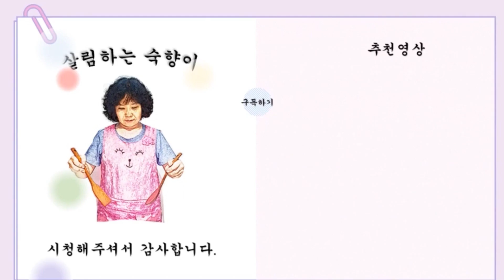매콤.달콤.새콤 칼칼한 만능소스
소스를 만들어 놓으면 다양하게 사용되어지기에 일주일에 한 번 정도 만들어서 냉장 보관하여 수시로 편하게 먹었으면 합니다

     재료
 마요네즈. 레몬즙. 설탕. 양파. 청양고추.홀그레인머스타소스. 허니머스타소스

1. 양파와 청양고추를 다져둔다
2. 마요네즈에 홀그레인과 허니머스터소스에 설탕과 레몬즙 양파 청양고추를
     넣고 섞어서 소스를 만들어 줍니다
3. 냉장보관을 하며 일주일안에 먹는 것을 권합니다